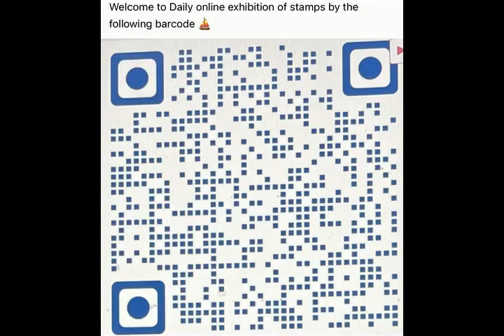One Minutes News Everyday - 4 to 10 December 2022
News reporter - Limbu Hem Bahadur
Produced by: JLIAACEA of Hong Kong

A coal mine in Balochistan of Pakistan exploded on 3 December 2022. 6 miners were dead. After 8 hours, the dead bodies were moved out from the mine.

Erdogan, the Prime Minister of Turkey announced to setup a safety zone in the southern boundaries with 30 km long on 3 December 2022. It is to stop the attack from the terrorists.

Isaac Herzog, the President of Israel, visited Bahrain on 4 December 2022. It is the first time for an Israel President to visit this Muslim country.

From 5 to 7 December 2022, there will be strikes in Iran, demanding to dissolve the Guidance Patrol. Since mid September 2022, after the death of a lady in the station of Guidance Partol, more than 200 people are dead in the demonstrations all over the country.

A new law was passed in the Parliament of Indonesia on 7 December 2022. Under the new law, sexual relations outside marriage and unmarried cohabitation are illegal. The one who breaks the law, will be sent to jail, including the foreigners in the country.

Because of very serious drought, more than 80 thousands people in Somalia have run away to Kenya. From October 2022, up to 6 December 2022, 24 thousands people from Somalia have arrived a refugee camp controlled by UNHCR. It s the largest refugee camp in the world.

Chairman Xi JingPing of China met Suidani, the Prime Minister of Iraqi in Riyadh of Saudi Arabia on 9 December 2022.
Iraqi is willing to be an important partner with China in The Belt and Road Initiative.